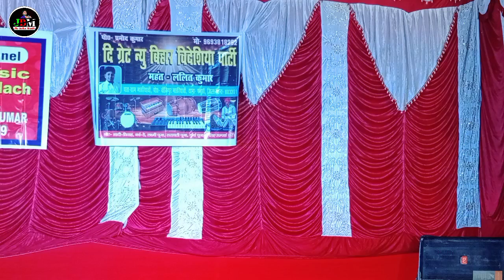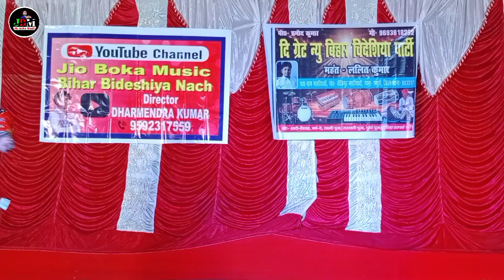comedy video | Lalit Rai ke nach | bidesiya nach | nach program | videshiya nach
Lalit Rai

Lalit Rai ke nach

Lalit Rai nach party

Jio Boka Music

bidesiya nach paath
bidesiya nach
bidesiya

nach
nach program
nach party
nach video